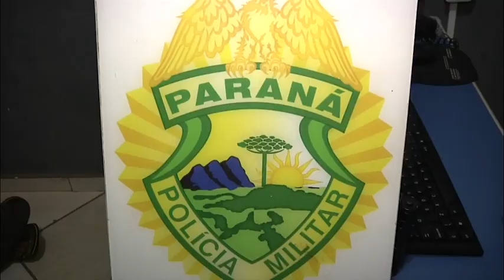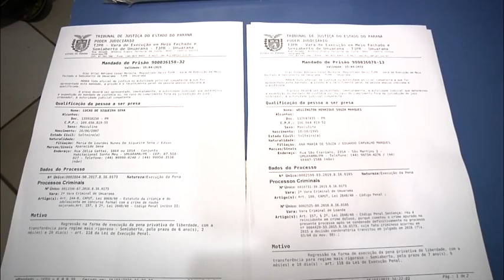Homem com mandado de prisão em aberto é preso no parque Dom Pedro I